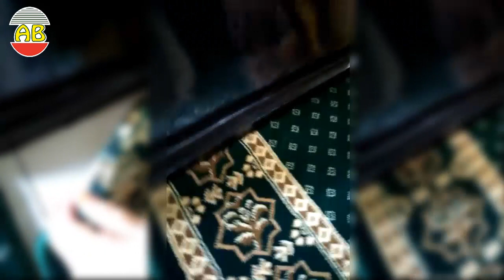Proses pemasangan sajadah roll masjid AL Barkat Carpet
- AL-Barkat Carpet -
Jl. Jend. Sudirman Ruko Aroma No.9
Purwokerto Telp (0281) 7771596 WA. Ibu. Effie triana 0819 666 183